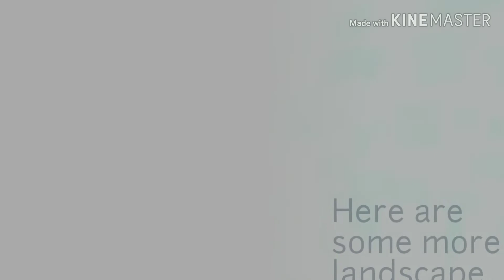My therapy|flowers|nature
The first part was taken in Dahilayan Forest Park, Bukidnon and the end part was in our flower vase in the church.